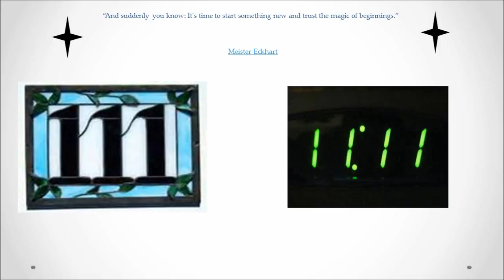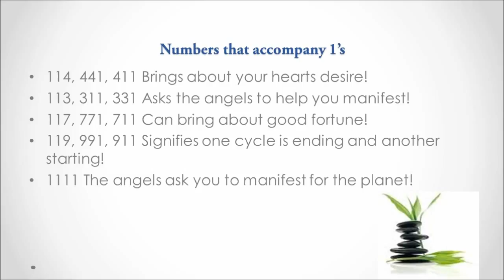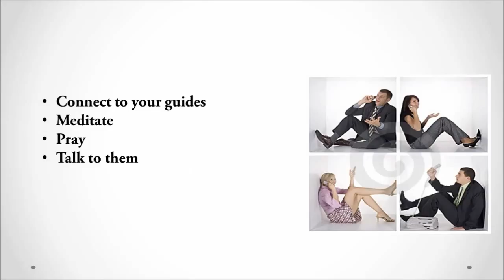What Does it Mean When I See the numbers 111 and 1111?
AngelicVisions-Healing.com first attempt at a video!